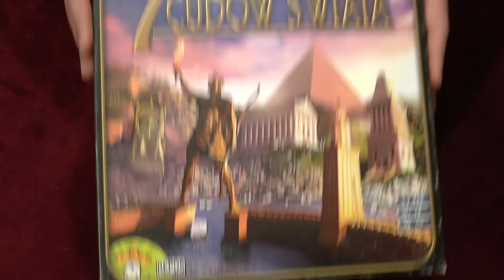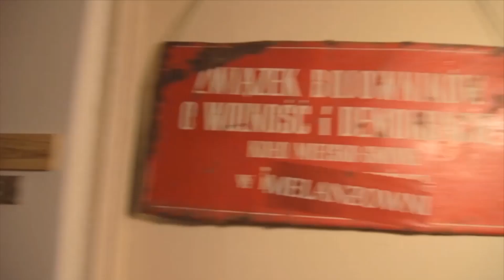KONKURS | Telezakupy - parodia | MelanżowniaTV #140